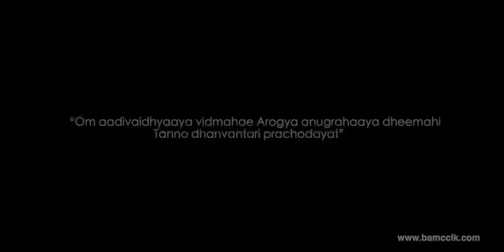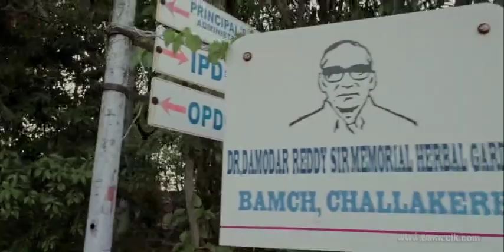Bapuji Ayurvedic Medical College & Hospital - Chitradurga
The college and the hospital are located in a beautiful, pleasing and serene atmosphere attached with herbal garden with varieties of medicinal plants. The campus is spread over an extensive area providing ample of space for indoor and outdoor games.
The academic life of the students will be thrilling and exciting with curricular, co-curricular and extracurricular activities throughout the year. The institution creates an atmosphere to the students to involve themselves in academic and research oriented activities. The institution is having well established departments, library, hospital with adequate experienced teaching faculties with good infrastructure and administrative setup of its own.
Seminars, workshops will be conducted regularly to enrich the knowledge of the students by the renowned personalities of Ayurveda.